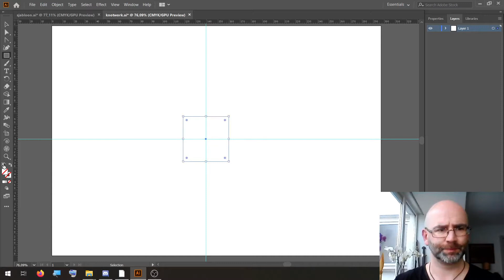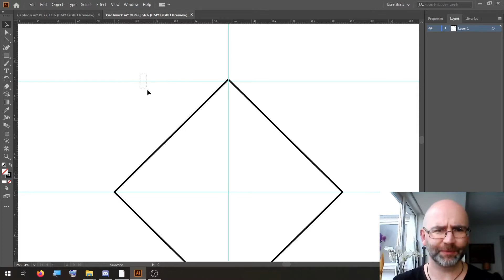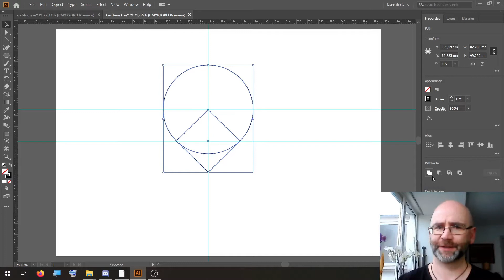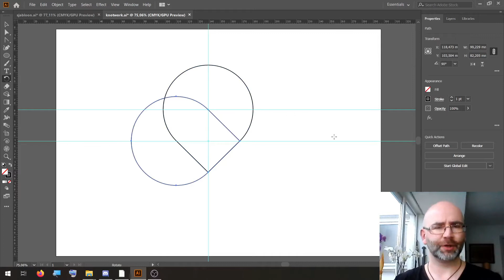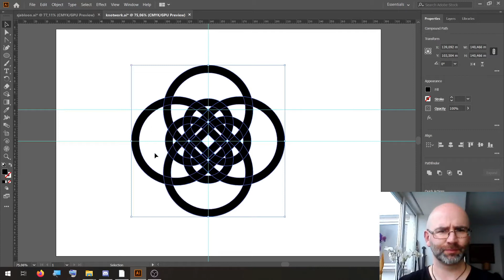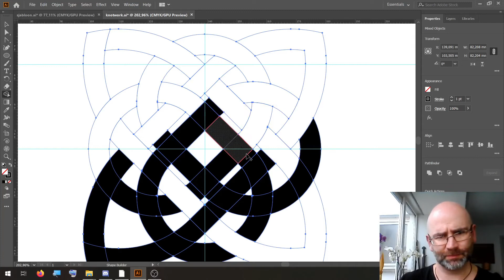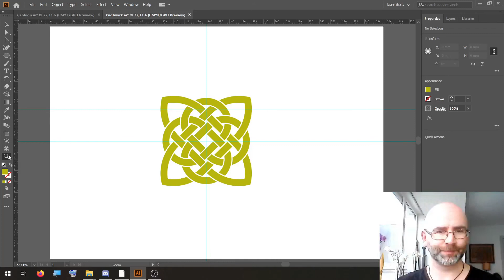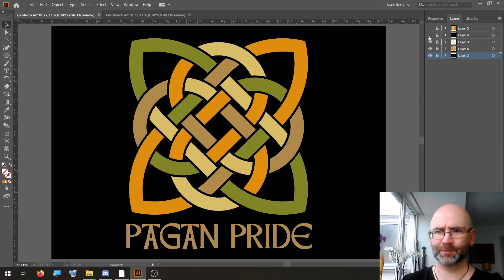Celtic Knotwork in Illustrator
A celtic knotwork design made in Adobe Illustrator.